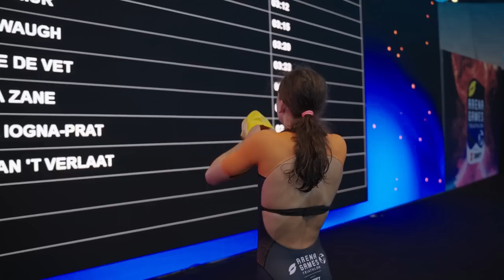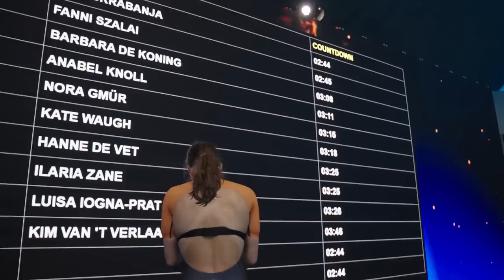Will 15 Year Old Qualify For The Final? | Fanni Szalai's Race Uncut | Arena Games Triathlon London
Will 15 year old Fanni Szalai qualify for the Arena Games Triathlon London Grand Finale? Watch to find out...

Who’s ready to watch the pros battle it out to be crowned the triathlon esports World Champion?